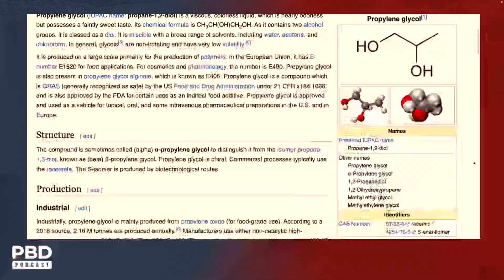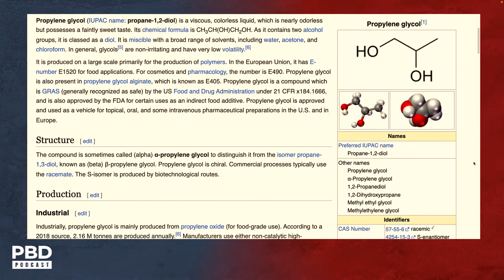The Bet David Experience | This is why we're sick as a country!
Tim Pool discusses why we're sick as a country and what propylene glycol has to do with it.